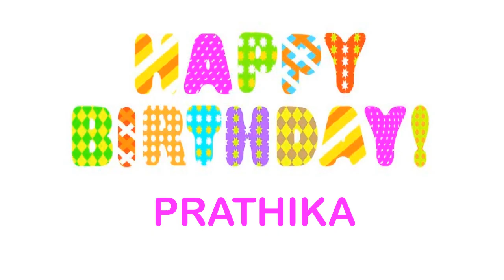Prathika Wishes & Mensajes